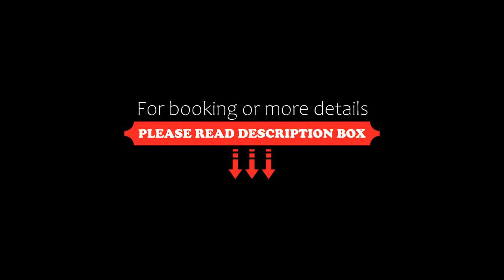youtube video #-rhaR3QvBao